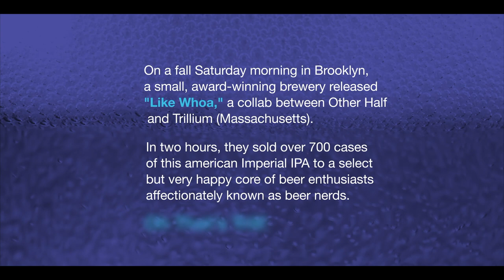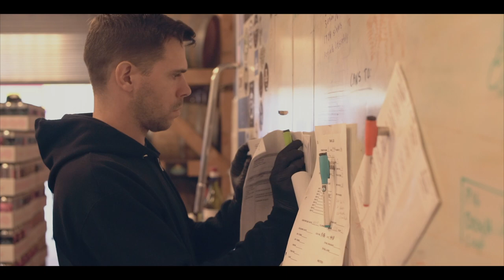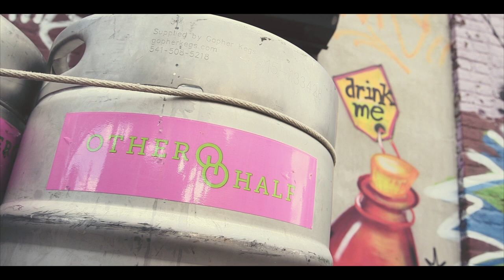The Other Half Brewing Company Documentary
Videographer: Elliott Hyppolite